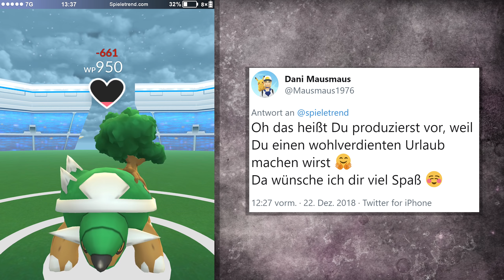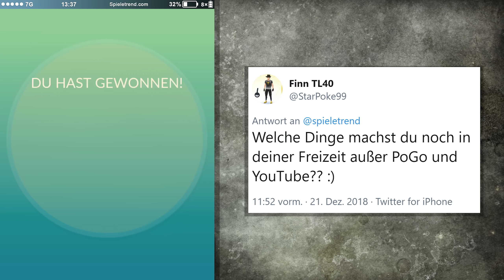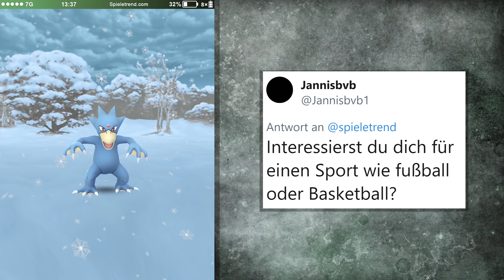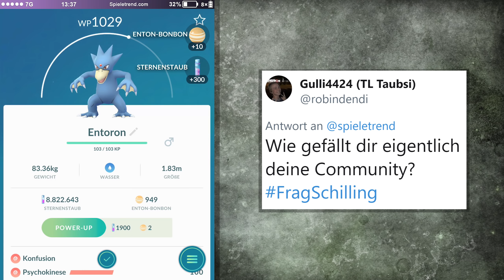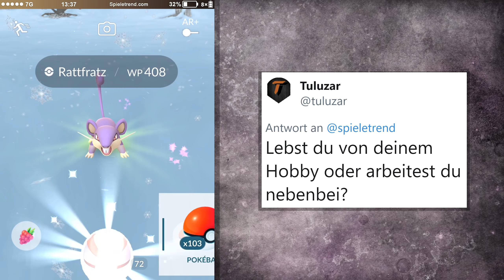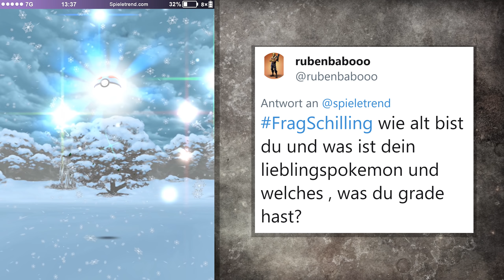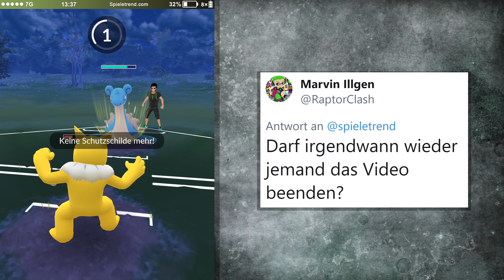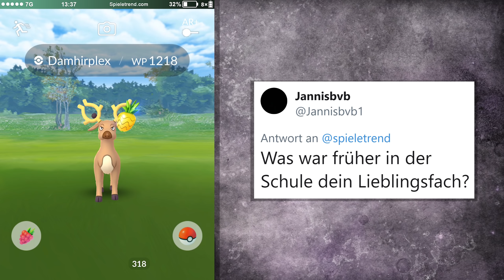Frohe Weihnachten 2018! Schilling mal ganz privat | Pokémon GO Deutsch #832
► Frohe Weihnachten 2018! Schilling mal ganz privat (Let's Play / German)

Niantic hat das Weihnachts-Event 2018 angekündigt: "Trainer, auch in Pokémon GO kommt Feiertagsstimmung auf, denn Botogel, das Lieferant-Pokémon, erscheint über die Pokémon GO-Feiertage 2018! Zudem erscheinen ab dem 18. Dezember Eis-Pokémon wie Rossana, Sniebel, Quiekel, Schneppke, Seemops und Shnebedeck häufiger in der Wildnis. Manche Pokémon werfen sich sogar in Schale: Mit Glück begegnet ihr bis zum 2. Januar festlich gekleideten Pokémon, z. B. einem Pikachu mit weihnachtlicher Mütze!"

• 817 (PvP ab Level 40)
• 831 (Die Suche nach Mampfaxo)